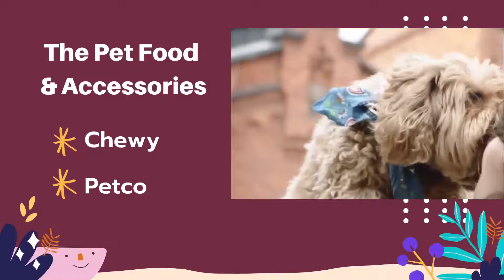Best Alternative Sites Like Amazon & eBay 2024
Amazon and eBay are the most used e-commerce sites in the world, which offer consumers all kinds of products, from electronics to clothing, from music CDs to books.
But the e-commerce market is not just Amazon and eBay: hundreds of online stores offer direct sales that often allow the customer to make significant savings.
Here is a list of the e-commerce sites that can most be considered viable alternatives to Amazon and eBay.